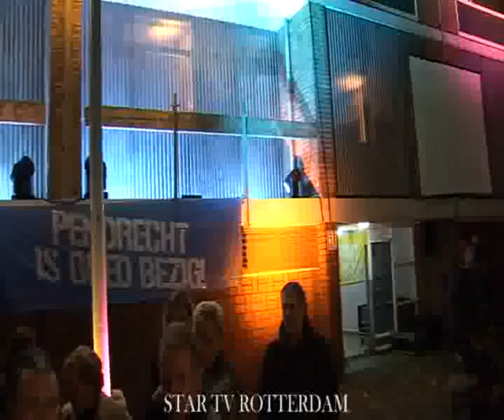sloop kruiningsestraat 2009 Rotterdam vrijdag 13 11 09 deel 06 06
plubliek
plubliekaudio storing